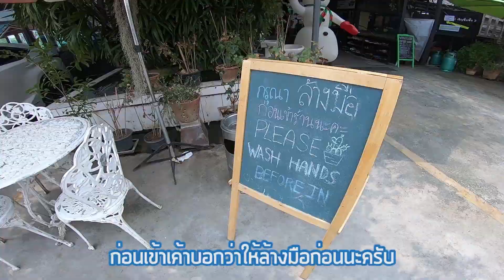( EP.18 ) Forza300 ถูไถขี่มอไซค์เที่ยวคาเฟ่ ใกล้กรุง ที่ไหนมาดู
ตะลุยคาเฟ่น้องหมา